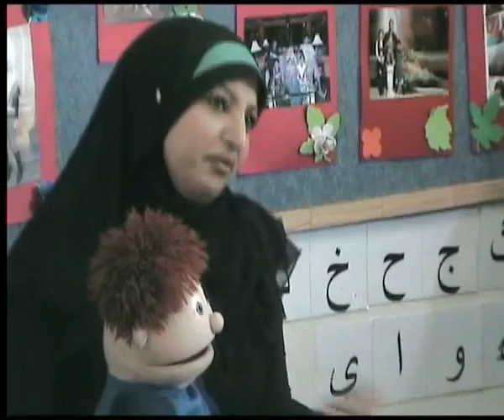الرينة: روضة الياسمين تحتفل بيوم الأم وأسبوع الأسرة